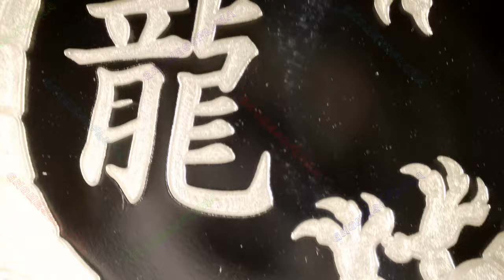2024 Year Of The Dragon V1 / Silver Shield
Year: 2024
Title: Year Of The Dragon V1
Mint: Golden State Mint
Mintage: 593
1oz Silver Proof

Description: "The Silver Shield collection expands its Chinese Zodiac Series with Year of the Dragon v1. This Ouroboros design shows the eternal dragon of destruction and renewal."